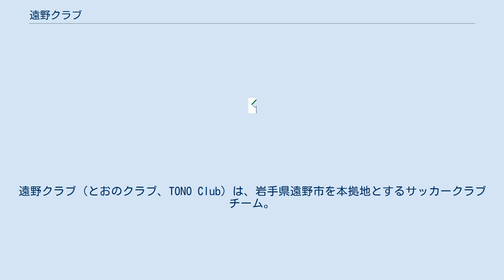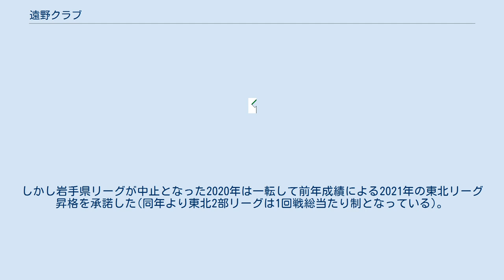遠野クラブ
遠野クラブ（とおのクラブ、TONO Club）は、岩手県遠野市を本拠地とするサッカークラブチーム。
 創設年不明。
 東北社会人サッカーリーグ2部北初昇格は、2000年。
以来優勝1回、2位2回、3位5回という上々の成績を収めていた。
しかし、2007年の3位を最後に成績は徐々に下降線を辿り始めると、得点が徐々に減少し、2012年は失点が前年の「37」から「85」と激増。
当然、勝利数は減少し、相対的に敗戦数が増加していくと、遂に1勝も挙げられなかった。
そして2013年、なんとか3勝を挙げるも、これは北ブロックでは最少で、得点も「15」で同じく北ブロック最少、失点は「50」で北ブロック最多という結果となり、結局、14年間在籍し続けた東北リーグから岩手県社会人サッカーリーグ1部に降格した。
 2016年、岩手県リーグ1部を制し、2017年に4年ぶりに東北リーグに復帰、1勝17敗、勝ち点3で最下位となったが、1部からの降格チームがなく、秋田県社会人サッカーリーグ優勝チームも昇格辞退、さらに7位の八学大FC2014がリーグを脱退したため東北リーグに残留した。
 しかし2018年も最下位となり、再び岩手県リーグに降格した。
 2019年は岩手県リーグで優勝したが、翌2020年の東北リーグ昇格を辞退した。
しかし岩手県リーグが中止となった2020年は一転して前年成績による2021年の東北リーグ昇格を承諾した(同年より東北2部リーグは1回戦総当たり制となっている)。